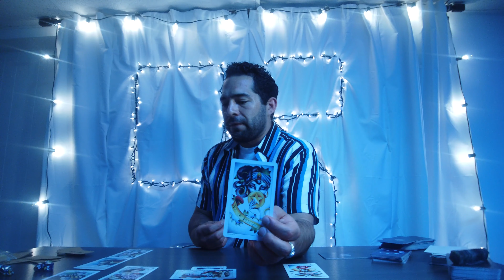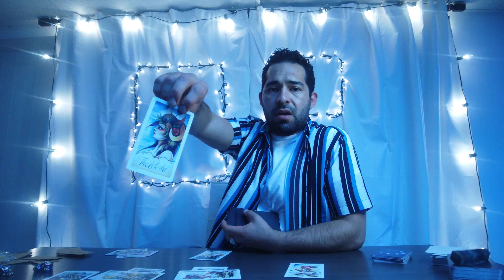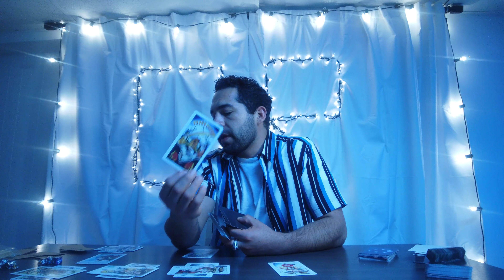GEMINI ♊ WHAT A BEAUTIFUL READING 💟THE DIVINE IS PROTECTING YOUR JOURNEY ⚛️ COMPLETION OF A FULL ⚪